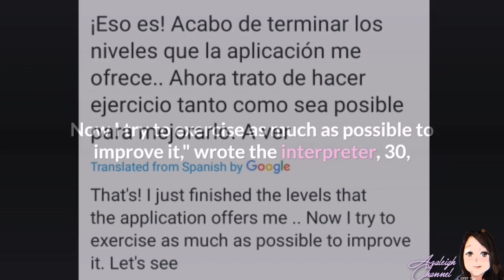Can Yaman approves his Spanish course and receives congratulations from his fans,